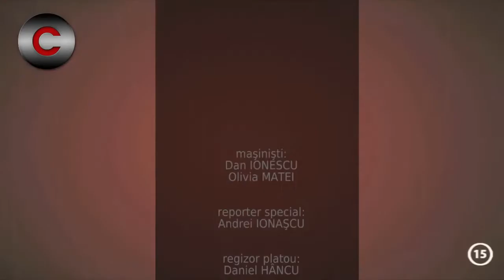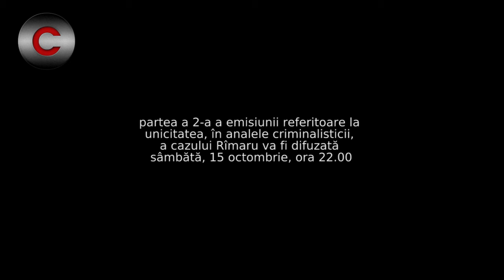Psihologia Crimei - Sezon 2 - Episodul 10 - Partea 1